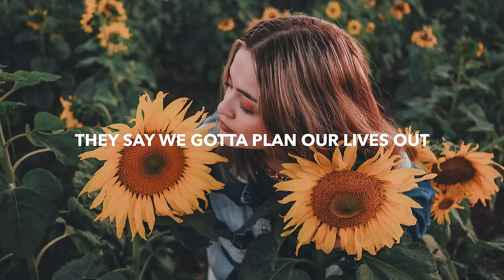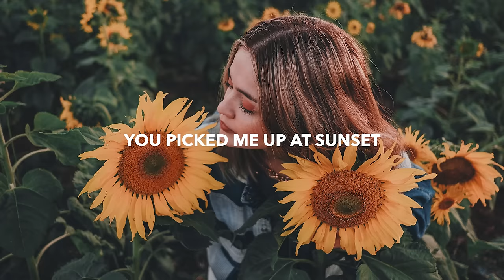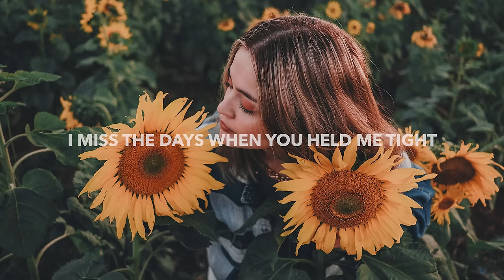dreamr. & Catchphrase - Runaway Kids (Lyrics) ft. Prince Woods & Kyra Grove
▶️ dreamr.

🎤 Lyrics: dreamr. & Catchphrase - Runaway Kids ft. Prince Woods & Kyra Grove
[Verse 1: Prince Woods]
Late night with the top down
Stay out late, til we passed out
Running wild in our home town

They say we gotta plan our lives out,
but we forget it 'cause we're young now
We kept the memories for ourselves

[Hook: Prince Woods & Kyra Grove]
We're the runaway kids
We don't care what they thing
Lighting fires, taking pictures
Writing memories down in ink

We don't care what they say
Yeah we've got some crazy stories
Making new ones every day

[Verse 2: Kyra Grove]
You picked me up at sunset
Top down the nights we wont forget
Had a wild and reckless mindset

Didn't care what the hell they said
Throwing parties in my basement
And then we shared your cigarette

[Bridge: Prince Woods & Kyra Grove]
Pull me close like you did that night
I miss the days when you held me tight
Pull me close we'll get lost tonight
I miss those days can we turn back time

🔥 Songs you will also like based on this track:

📸 Photo by Camila Cordeiro